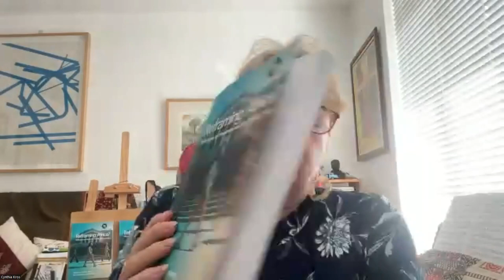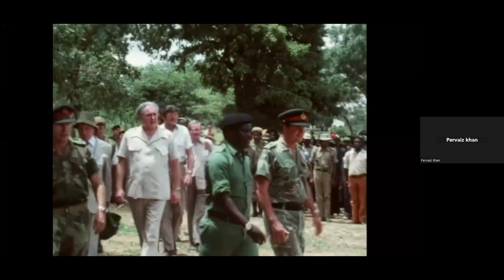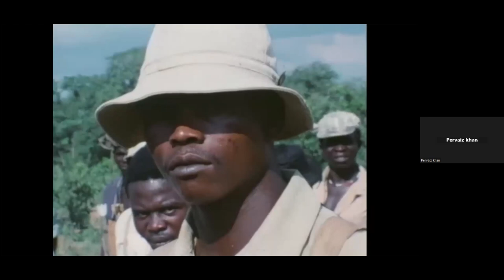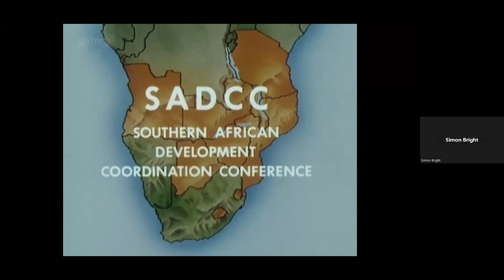Simon Bright - Transnational cinema in Southern Africa 1977-2006, the untold story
Transnational cinema in Southern Africa 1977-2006, the
untold story

In this commentary I will draw attention to a rich period of Southern African Transnational Cinema, which has been overlooked, and I trace its roots and its filmmaking inspiration to Pan African cinema and to certain internationalist film movements. From my direct experience as a filmmaker in Southern Africa from 1982 to 2004, I have enjoyed and benefitted enormously from the rich creativity in working with and across national boundaries, cultures, and languages. We were working towards what Stuart Hall once described as a “new conception of ethnicity and cultural politics which engages rather than suppresses difference.”I will briefly highlight the cross-fertilisation of techniques, finance and distribution that was stimulated by the festivals, meetings and organisations. These  included The First Frontline Film Festival, the Southern African Film Festivals, SACOD and the Film Resources Unit. I have called this movement Transnational Southern African Cinema and I will summarise some of the production achievements that it produced and led to.